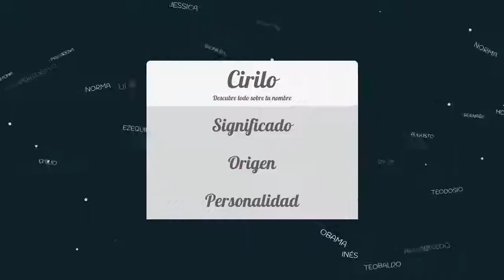Significado de Cirilo, nombre Español para tu bebe niño o niña (origen y personalidad)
Descubre el significado del nombre (Español) Cirilo y el origen de su procedencia. En la fuente original podras descubrir la personalidad y algunos datos curiosos del nombre para tu bebe.